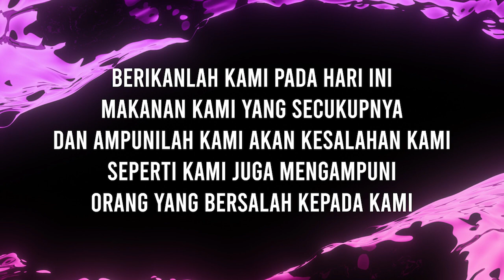Doa Profetis 20 Juni 2020